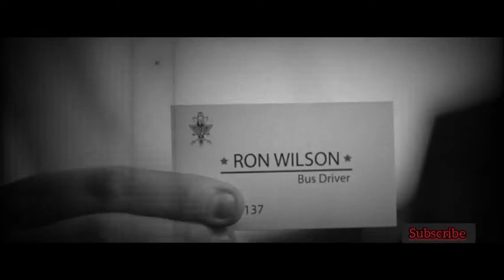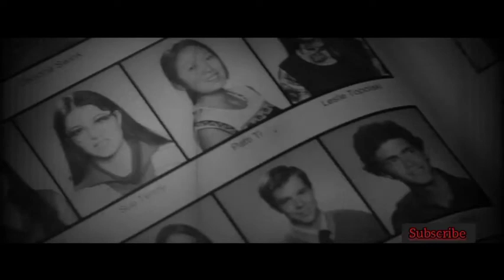sky high movie(2005) explained Bengali/ Hollywood movie sky high explained bangla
sky high (2005)movie explained Bengali / Hollywood movie explained bangla
নমস্কার বন্ধুরা
আমার video তে like আর share করবেন। এই টা একটা Hollywood movie যেটা আমি পুরো বাংলায় explained করেছি। আশা করি আপনাদের ভালো লাগবে।
ai movie ta 2005 sale release hoi ata akta heros der movie
movie suru hoi duto super heros dakia tader akta chele thake will tar modho kono power thake na kintu se amon tar baba ke amon daki tar kache onek power ache tar akta best friend ase tader barite karon tara dujon aksate high school jabe je khane hero der chele meye ra pore sai school ta akaser upore thake tara sekhane jai ar sekhane tara dujon kichu bondhu banai school a tader Power test hoi kintu tar power na thkai take side kick Kore school ar teacher tara side kick bondhu ra jokhon canteen ne jai tokhon will ar dike best bole akta chale tar dike dakte thake tokhon tar bondhu ra bole oi chele tar babake tomar baba police station diache tokhon will bole akhane amar akta sotru ache akdin tar sate loria se tar power pai tar por royal pain bole akta maye will ar mababa ke pasi fair dia bacha banie dai tokhon will ar tar side kick bondhu ra mile sobike bachi ar movie akhane ses hoa jai
Hollywoodmoviesky highexplainedbangla
আমার video গুলো দেখার জন্য ধন্যবাদ